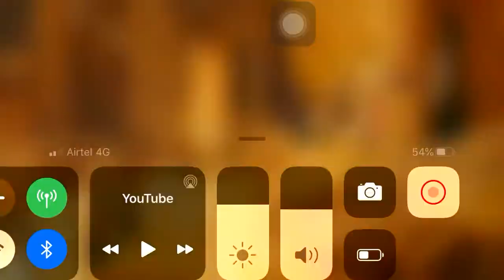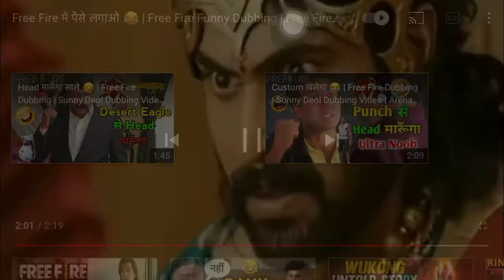Freefire funny dubbing use headphones 🎧 for entertainment 😂😂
The tribal cheif